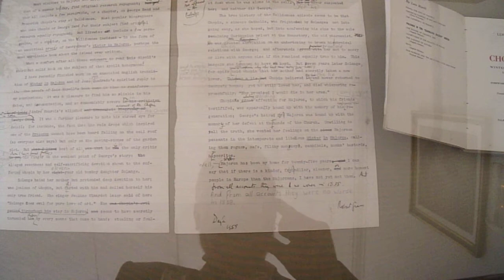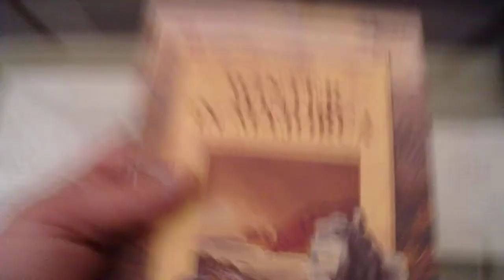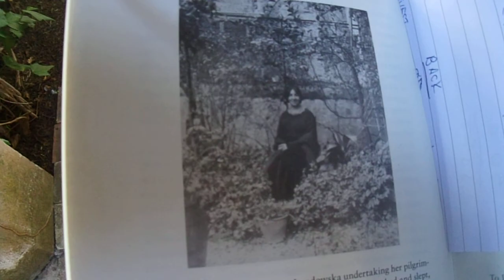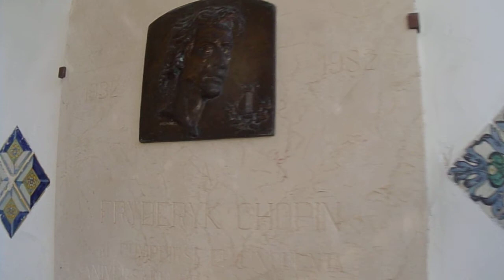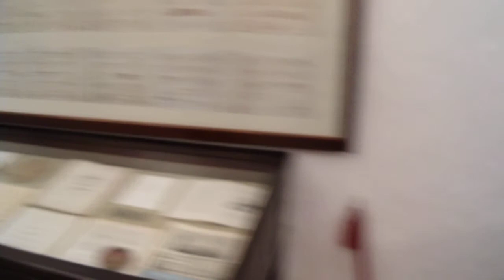Chopin - Celda 4, Carthusian monastery, Valldemossa, Majorca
A tour on Tuesday October 8th 2019, around the living room, kitchen and courtyard of Celda (cell) 4 at the Carthusian monastery, Valledemossa, Majorca, where Frederic Chopin lived with George Sand and her two children, Maurice and Solange, from December 18th 1838 to February 13th 1839.